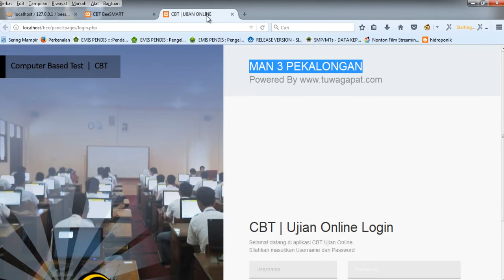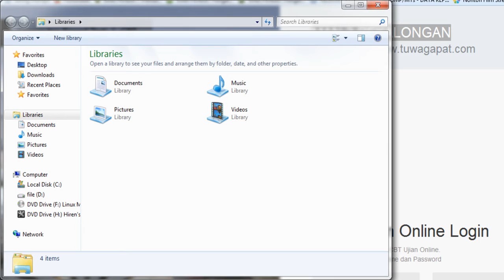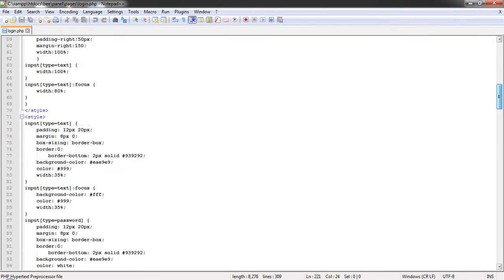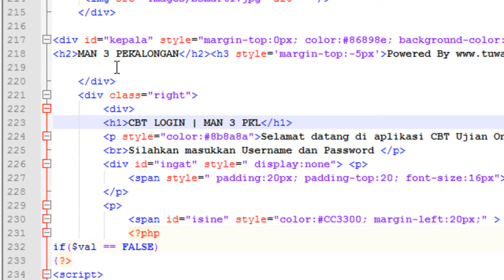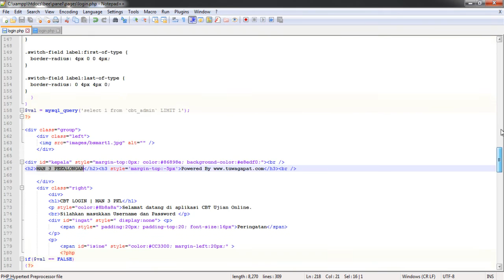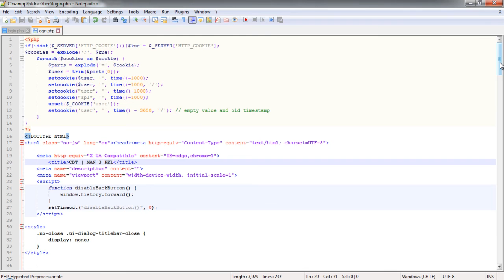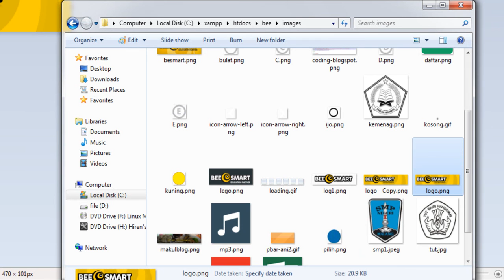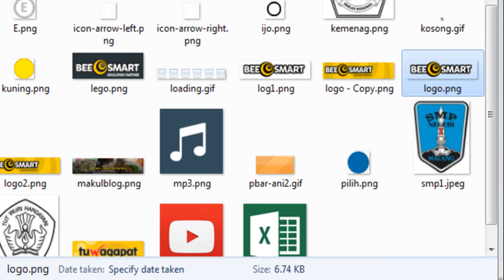tips trik halaman muka login admin siswa beesmart mirip UNBK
tips trik edit skrip halaman muka login buat halaman admin maupun siswa beesmart mirip UNBK